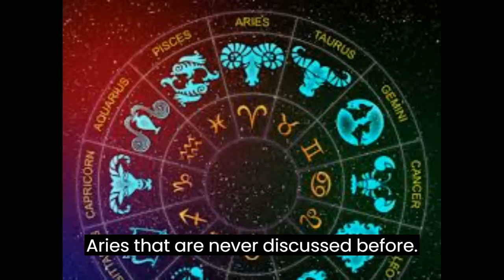ARIES TRAITS | NEVER DISCUSSED BEFORE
Horoscope and Birthday Personality | Aries Birthday Personality Analysis
Secrets Of The ARIES Personality ♈
ARIES ZODIAC SIGN EXPLAINED: traits + personality
Personality Secrets Of Aries Zodiac Sign | Aries Star Sign Traits
Reasons Why Aries Is The Best Zodiac Sign
Are You An Aries? Here's What Makes You Unique
Decoding ARIES Personality Traits & Secrets
Aries Personality Traits (21 SECRETS)
INTERESTING PSYCHOLOGICAL FACTS ABOUT ARIES ZODIAC

Hi, I am Asia Batool Astrologer presenting you the traits of aries that are never discussed before, so let’s dig in.